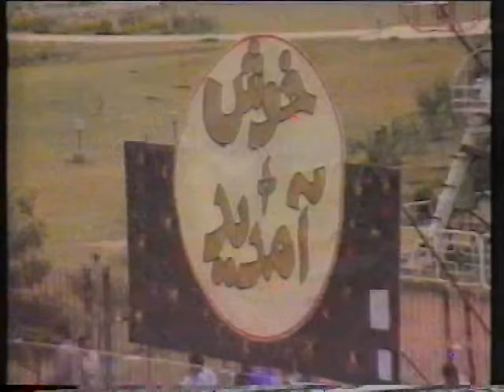1992 World Cup Ceremony- Imran Khan Nawaz Sharif. (Nawaz Sharif 1990 to 2017)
1992 World Cup team welcomed by Prime Minister Nawaz Sharif in Islamabad.